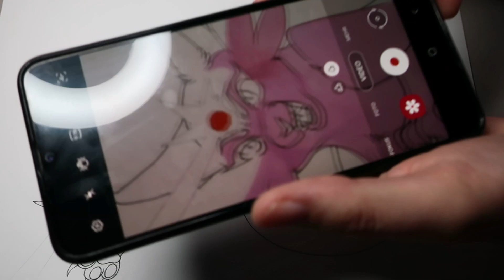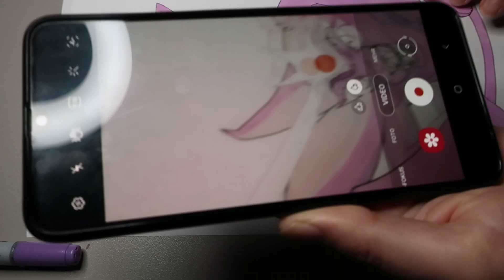Pokémon Fight // Speed Painting // Espeon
Yeah, I tried to draw something action like :')

Drawn with Copic Markers; White Gel Pen (by Signo); Glitter Pen Sparkle (by Spectrum Noir)
Video filmed with Canon G9X
Edited with Adobe Rush
Greetings,
Rabbiata